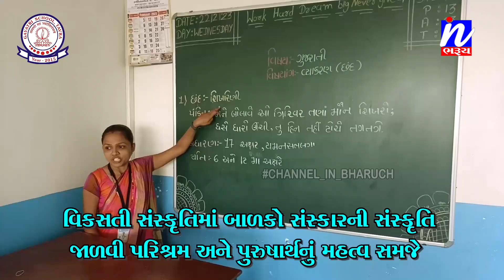NEWS | કંપનીમાંથી દુબઈ મોકલવા રૂ.4133નું એક કિલો કિંમતનું ડેલ્ટામેથ્રિન મંગાવ્યુંને મીઠું ભરી આપ્યું